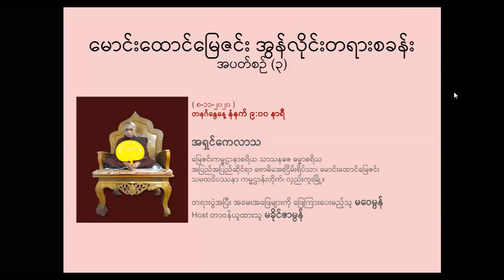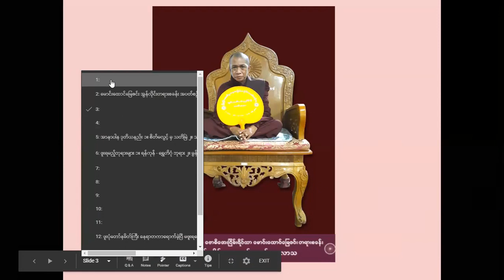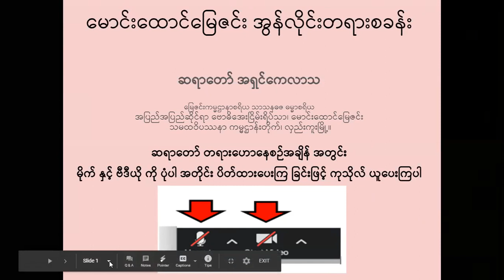ကံ ၃ ပါးအကြောင်းတရားတော်8.1102020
၈ . ၁၁. ၂၀၂၀  တနင်္ဂနွေနေ့ မနက်၉ နာရီတွင်ဟောကြားသောတရားတော်